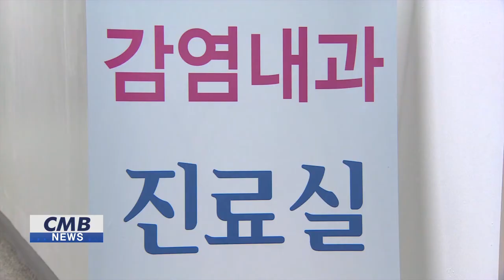[대구뉴스] 대구시, 독감 예방접종 일정대로 '지속' 결정